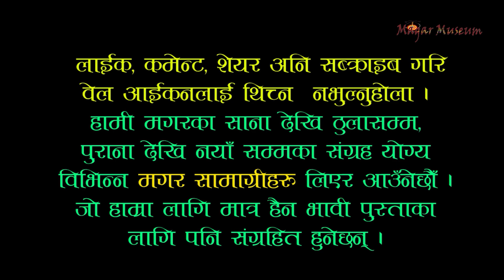ब्रिट्रिश लाहुरे भनेपछि हुरुक्कै//Interview with X-Gorkha British Army //Mahadev Thapa Magar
बेलायती गोर्खाली भुतपुर्व सैनिक मगर संघ वेल्स शाखा युकेका अध्यक्ष महादेव थापा मगरसँग गरिएको रमाईलो कुराकानीलाई यस मगर म्युजियममा संग्रहित गरिएको छ ।

Camera: Biswas Ale Magar
Guest : Mahadev Thapa Magar
Presenter : Shyam Rana Magar